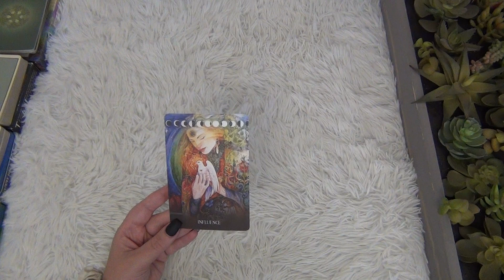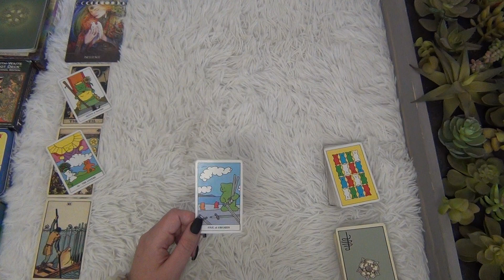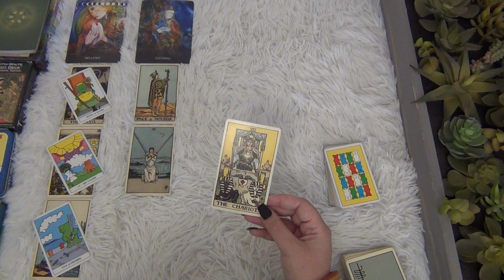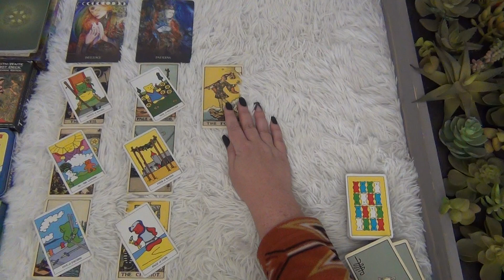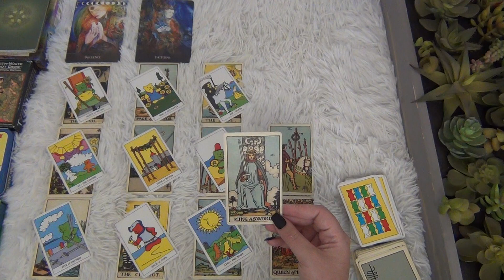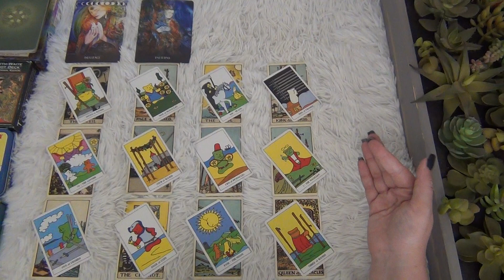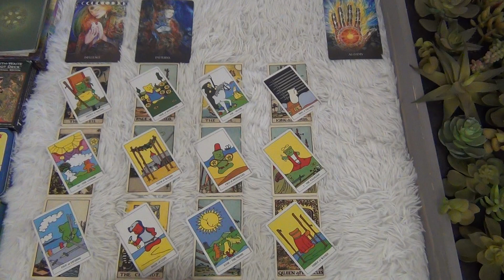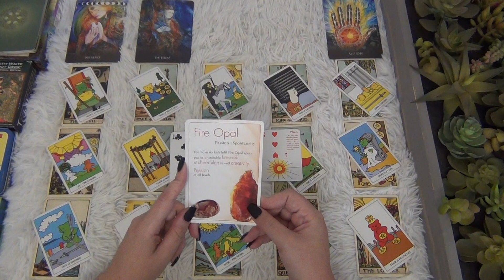Ability to Overcome! - Gemini November 2022 Tarot Reading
This is the Gemini general tarot reading for November 2022! Gemini, ability to overcome! ENJOY!